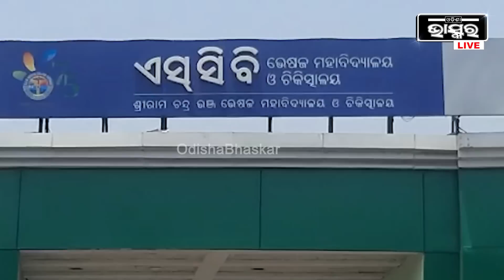ବଡ଼ ମେଡିକାଲରେ ଲଜ୍ଜ୍ୟା ,ସଫା କରିବାକୁ ଡାକି ସଫେଇ କର୍ମଚାରୀକୁ ଦୁଷ୍କର୍ମ କଲା ସୁପରଭାଇଜର